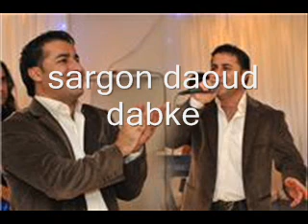hazz ktaf vedio